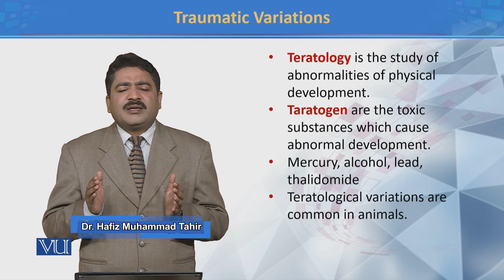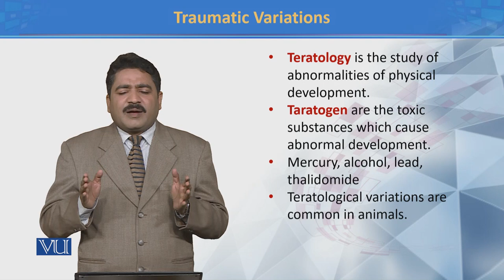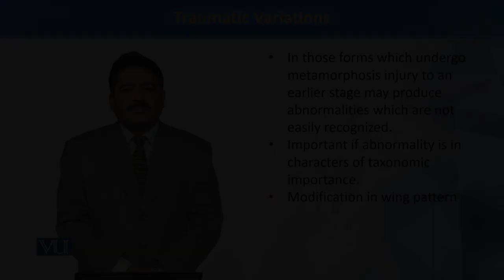Traumatic Variations | Principles of Systematics | ZOO511T_Topic047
TOpic047: Traumatic Variations
by Dr. Muhammad Tahir